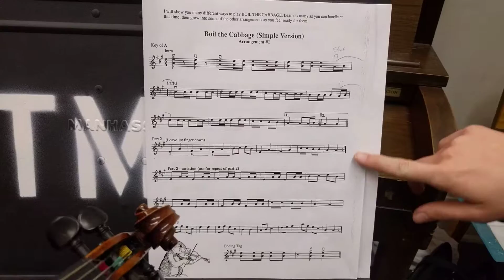Chinja Music Lesson 2/23/17